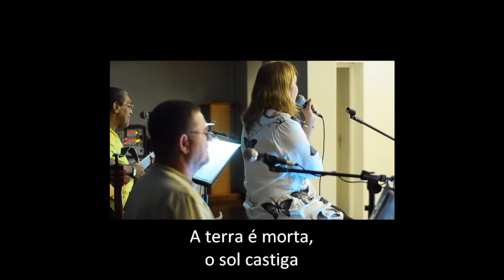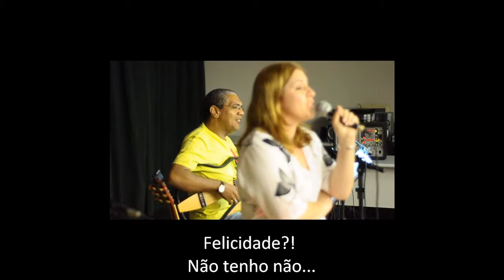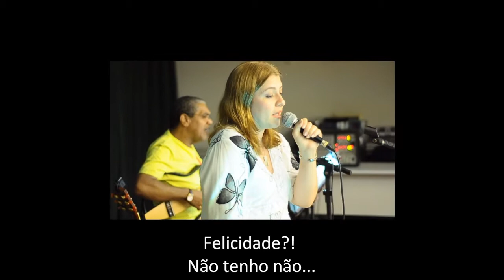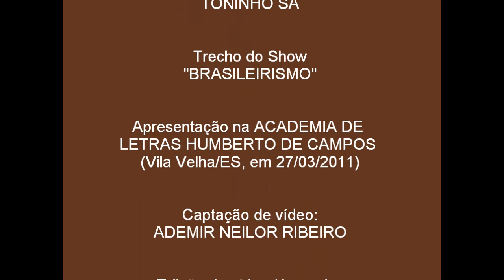CANÇÃO DO AGRESTE (Vozes da Vila)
Vídeo da música CANÇÃO DO AGRESTE, grupo musical VOZES DA VILA.